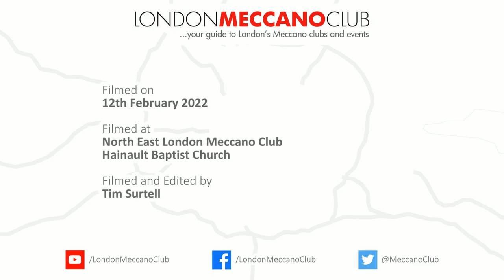'Pen-y-Darren' Steam Locomotive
Model built by Colin Davies.

Discover the world of Meccano, Frank Hornby's iconic construction system, with our guide to London's Meccano clubs and events.

SEND US YOUR NEWS AND EVENTS